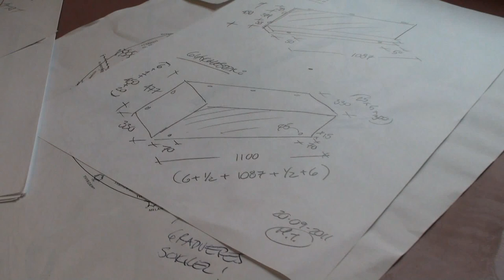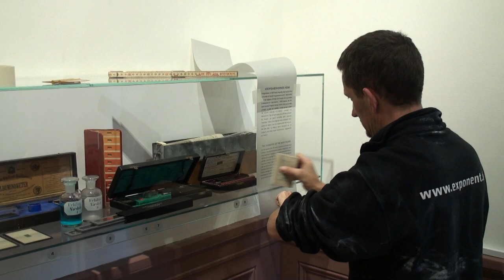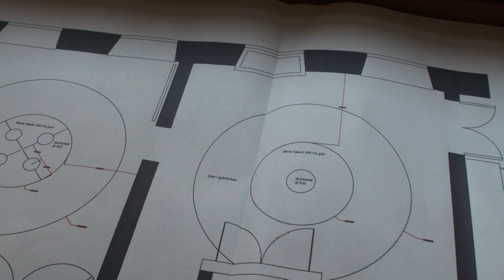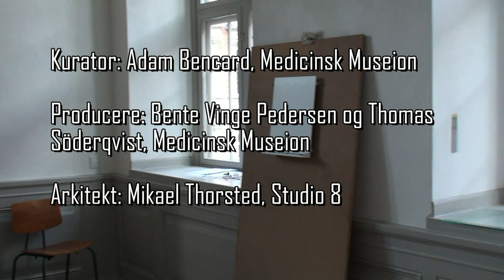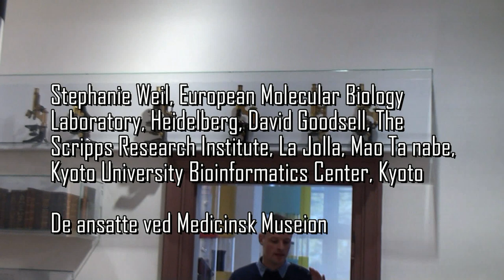Exhibition in the making / En udstilling bliver til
EN: Since last spring Adam & co has been working on the exhibition Balance and Metabolism - two understandings of the body in medicine. This video shows the exhibition slowly taking form during the last month preceding the opening: Objects are prepared, showcases put up, and the graphic finish applied.

DA: Siden foråret har Adam og co arbejdet på udstillingen Balance og Stofskifte -to forståelser af kroppen i medicinen. Denne video viser hvordan udstillingen langsomt tager fysisk form i den sidste måned op til åbningen; hvordan genstande gøres klar, montres sættes op og det grafiske udtryk fuldendes.